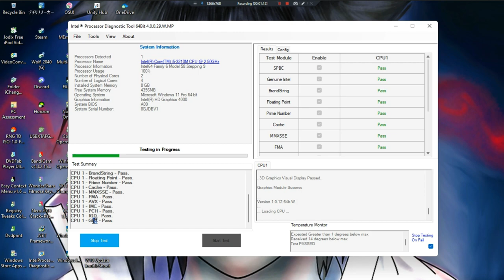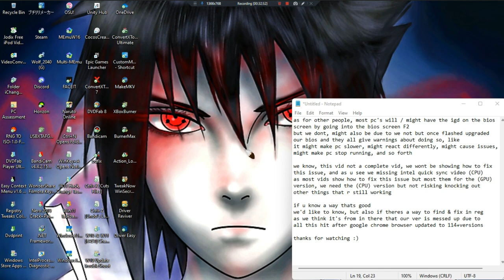Intel Quick Sync Video (CPU) Not Working & Glitches P1 ~ How To;SoftWare ~ 1080pᴴᴰ ~ 2023 ~ W11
Date Made: 2023 [BandiCam]
Quality: 1080pᴴᴰ [WonderShare Edited]
OS: Windows 11 Pro DEV & Insider [Uploaded]
Lyrics: No [Fast Forward By W15]
Effects: No [Info; Lots Of Things Running]
File Type: MP4 | AVI [Hardware CPU Record]